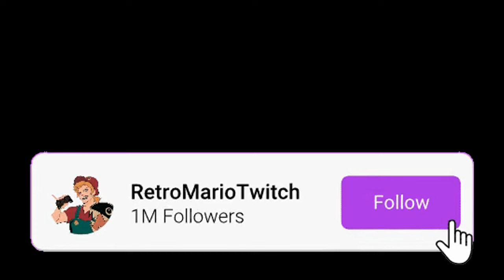"I Actually have a Job for You..." [Satoru Gojo ASMR/Audio Roleplay]